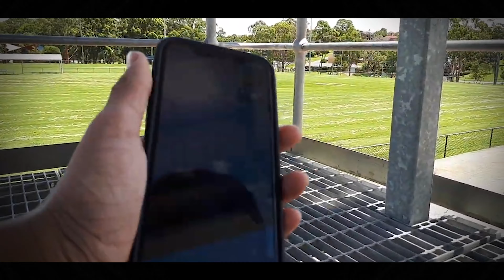HIDE & SEEK IN A PARK CHALLENGE!!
STAY AWESOME TEAMROHZZ!